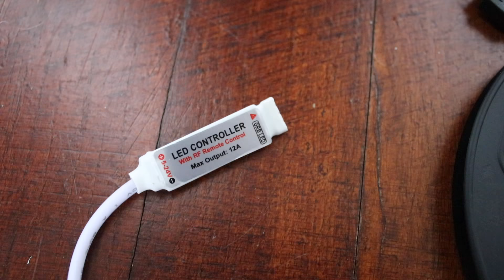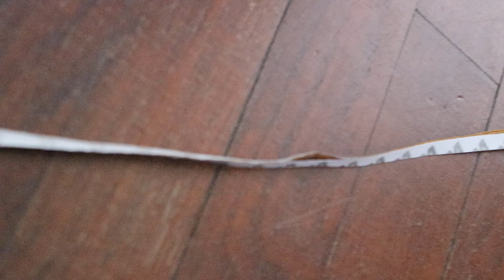💡 COMMENT INSTALLER UN RUBAN LED ?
Le ruban de LED